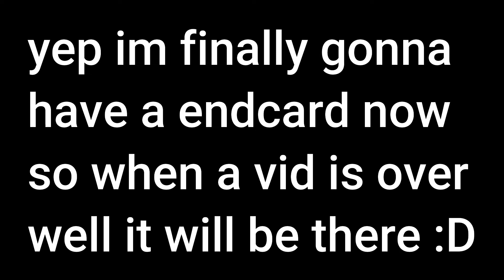its about time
yep its finally here

ENJOY :D